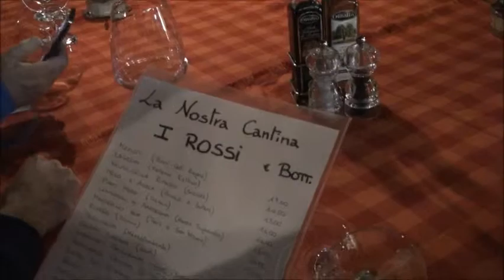FREDAROLA PIRLAS VOL 2